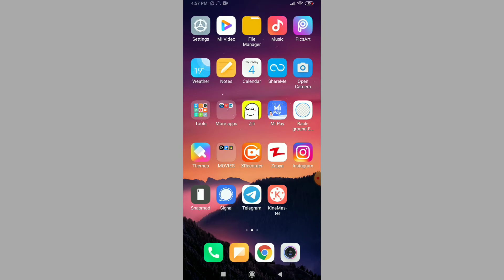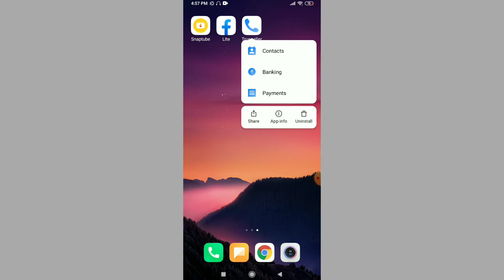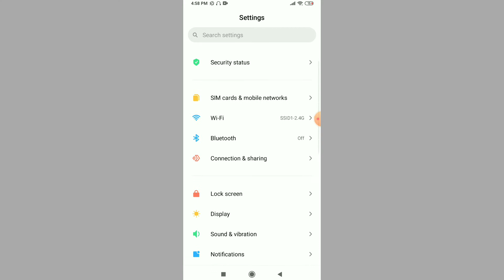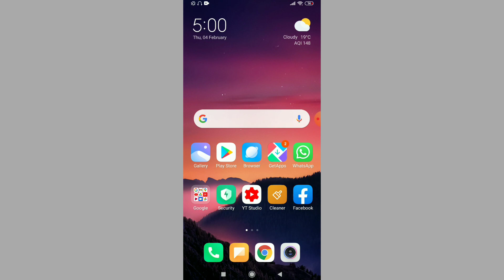Missed call notification not showing on your android phone MI,Realme,samsung,huawei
VIDEO QUERIES .
1.missed call notification not showing realme
2.missed call notification not showing samsung
3.missed call notification not showing in vivo
4.missed call notification not showing in mi
5.missed call notification not showing oppo